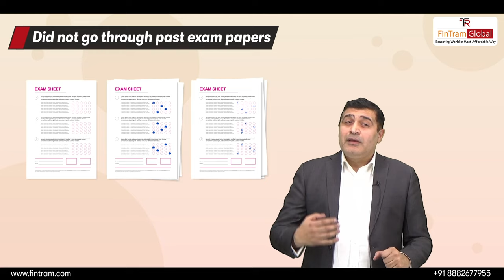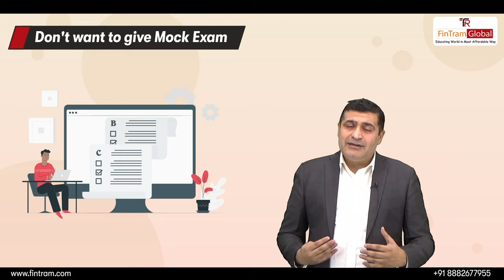Failed the ACCA Exam? What to do Now | ACCA Motivation | ACCA Tips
✨Failed the ACCA exam? Don’t worry! You’re not alone! Every setback is a setup for a comeback, and at FinTram, we believe in your potential to succeed!
In this empowering video, we discussed the reasons behind ACCA exam failures and shared invaluable tips to help you bounce back stronger than ever. 💪